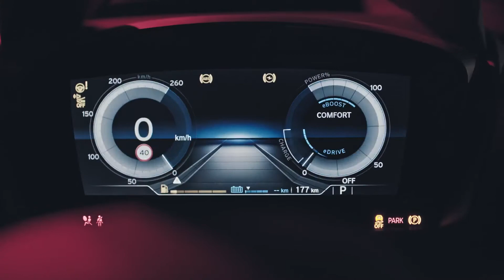BMW I Am DC Exported 01 v01 FemaleVO SoundV1 |Adfilms | TVc | TV Commercial